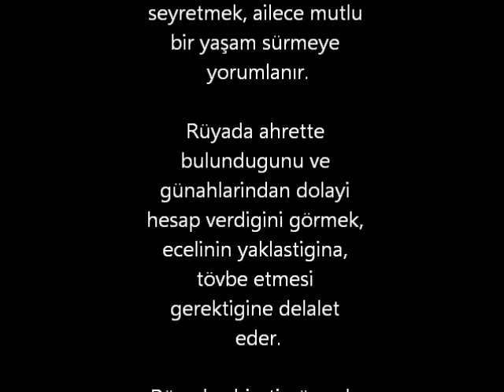rüyada Ahiret görmek